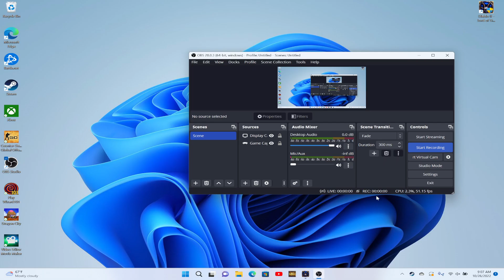Grinding Andy for Better Gear Diablo 2!